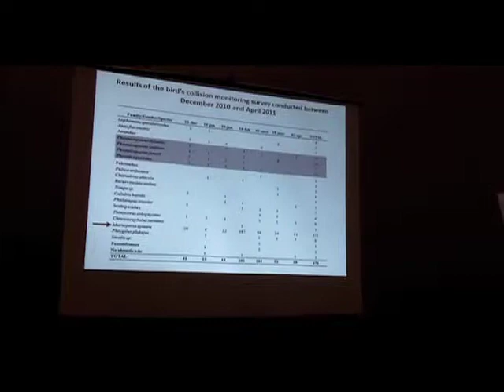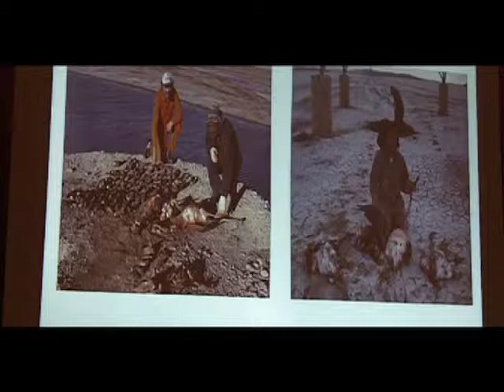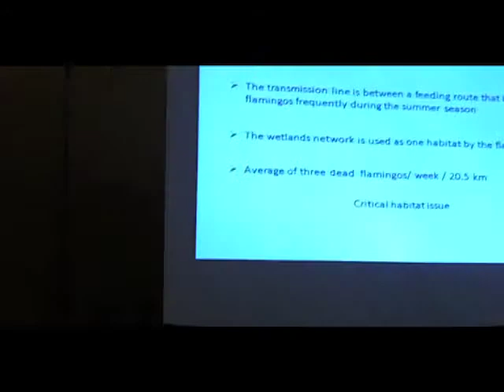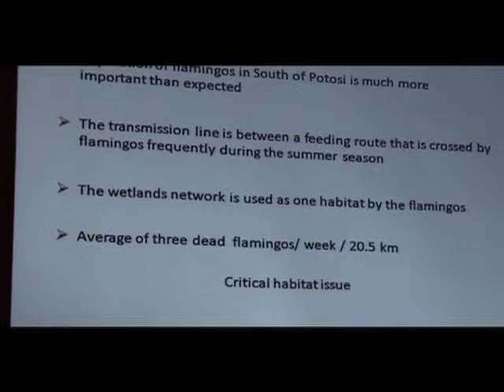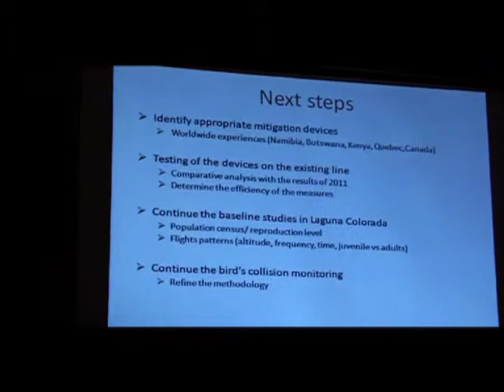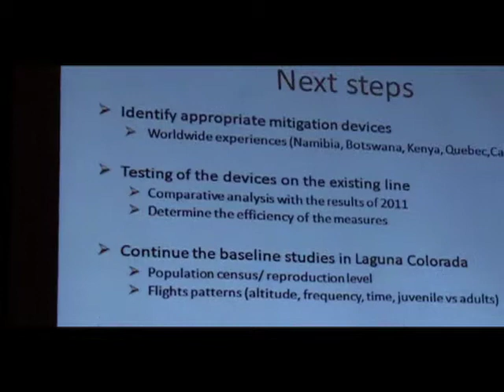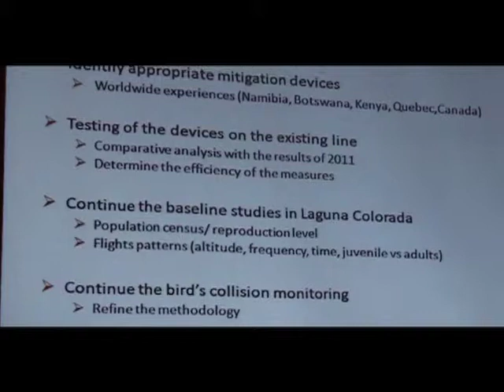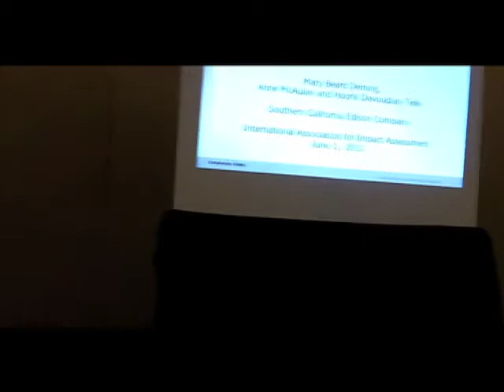Potential impacts on flamingos, Bolivia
Part 2
This paper present the methodology taken by the IDB
to assess impacts on three species of flamingos present
in the project area of a prospective geothermal plant
and transmission line.